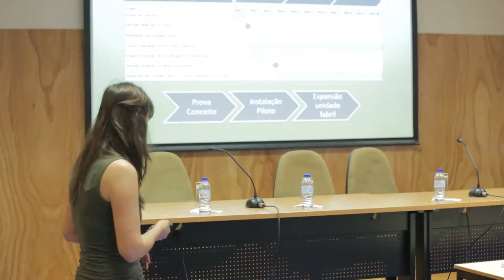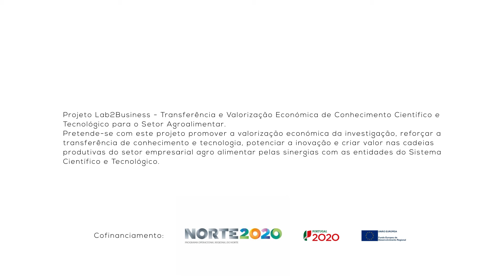81 Eduardo Cardoso